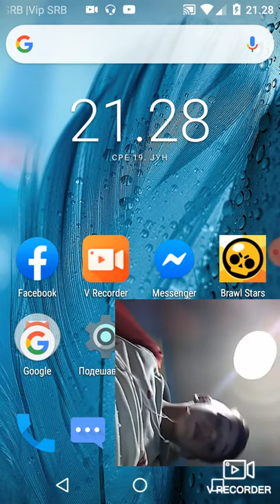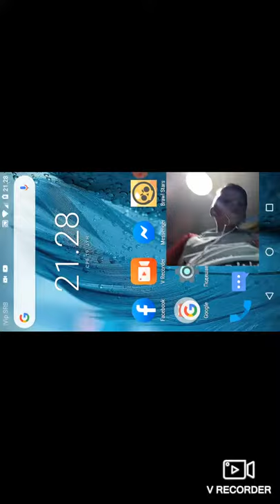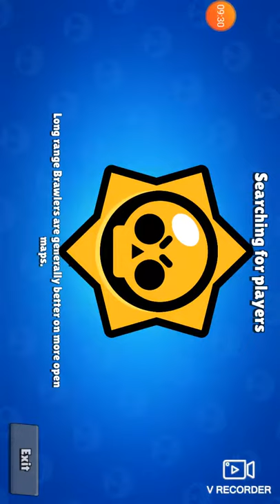Toliko sam se iznervirao 😣😣😣😣